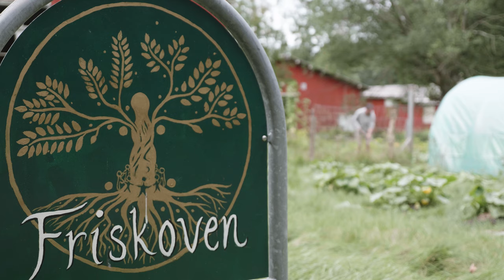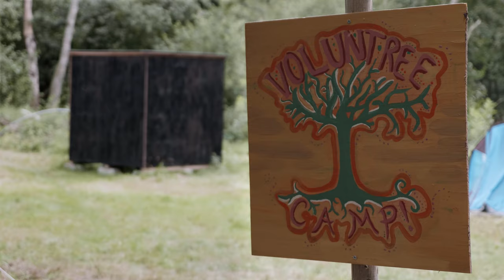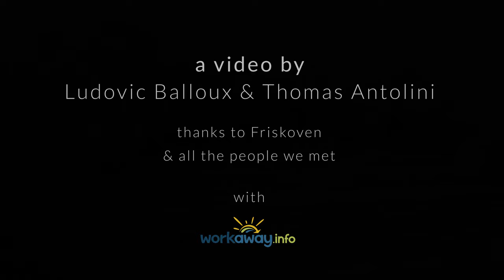A journey to a budding community in Bornholm-Denmark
Hi my name is Balloux and with my friend Thomas we are starting a serie of videos, moving from place to place to capture the incredible and awesome ways of alternative lifes people are creating and experiencing trough the prism of kindness and creativity with sustainability narratives.

We’ve been to an eco-village in the making to film their project and to know which adventure brought them there !

The eco community of Friskoven, located on the island of Bornholm, is formed of many families living close to the nature, in the forest, with their kids. They aim to be free and educate their children themselves.

“In Friskoven, we dream of an everyday life together with others, where we can share everyday tasks, worries and joys.”

Let’s discover this alternative lifestyle ! 🌱🌎

If you want to know more about it visit their

Register on workaway and get 3 months free on your subcription via this

Music Time by Serge Quadrado